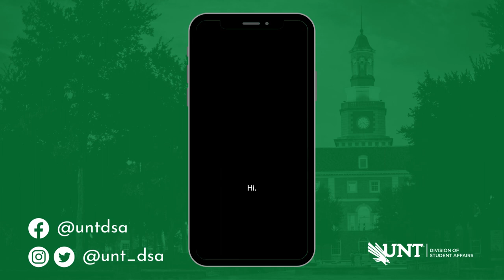My Wellness: Intellectual Wellness with Erik Sikkema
Erik Sikkema, Coordinator for Student Engagement for the Division of Student Affairs, shared what intellectual wellness means to him and why it is important.